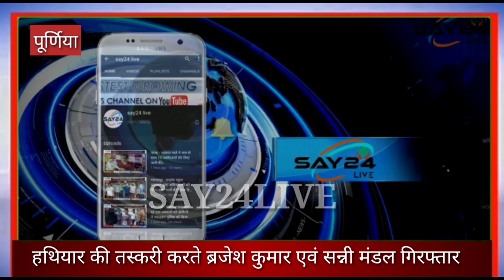पूर्णिया - ऑन डिमांड हथियार सप्लाई करने वाला दो तस्कर गिरफ्तार,दोनों हत्याकांड व अपहरण का है आरोपित